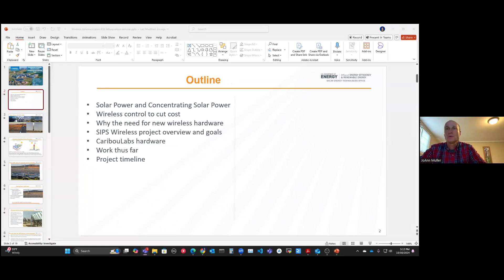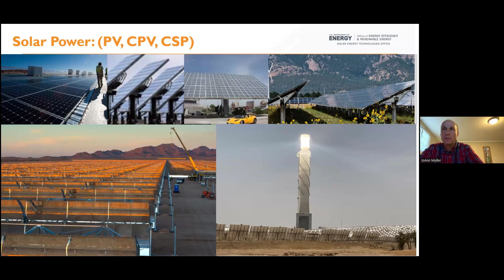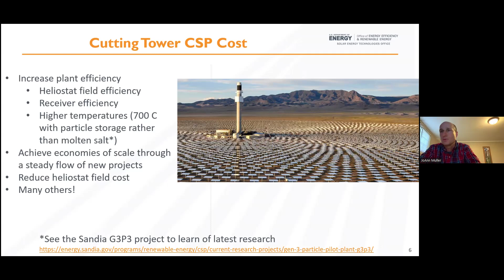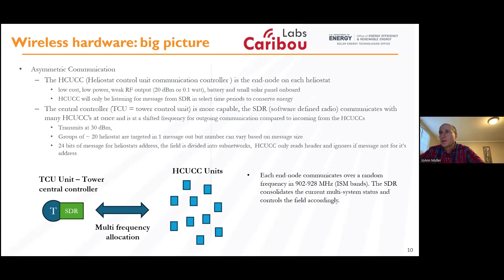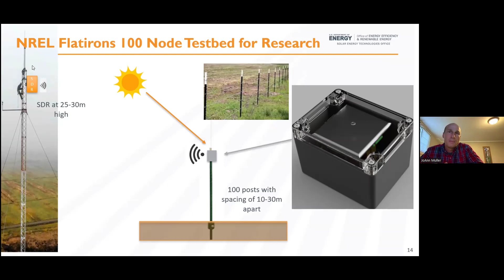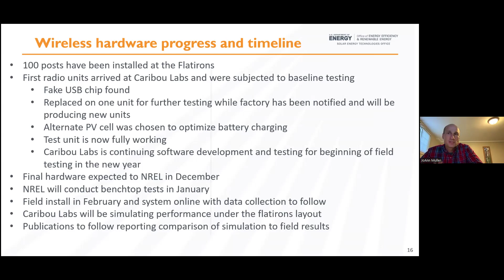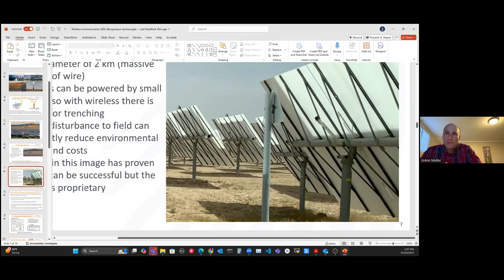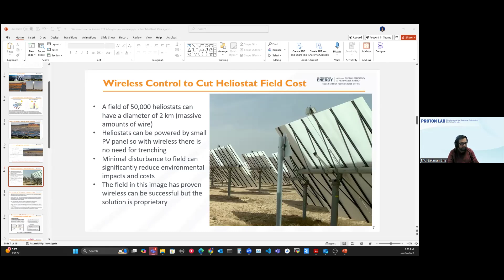IEEE Albuquerque Section ComSoc, CS Joint Chapter & WIE Affinity Group Monthly Public Talk 10-30-24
A talk on "Development of Flexible Wireless Control Architectures for Heliostat Fields" was delivered by Dr. Matthew Muller, Research Engineer, National Renewable Energy Laboratory.
The project objective is the development of a wireless control hardware and architecture that is built from the ground up to meet the heliostat industry’s wireless needs around (1) Reliability, (2) Performance, 3) Versatility, (4) Security, (5) Cost. Making the hardware open-source and establishing a testbed will accelerate the heliostat industry’s development of low-cost fields. CaribouLabs has designed a wireless communication architecture utilizing software-defined radios for communication distances between 10 and 1500m. The system is versatile in that target metrics are applicable to the wider heliostat industry while being compatibility with dedicated security protocols. NREL is in the process of installing 100 wireless controller nodes at the Flatirons campus over a range of ~1000 m.  This testbed will be operated in various communication environments and compared against simulations run by CaribouLabs.  Furthermore, the testbed will be available to work with other outside researchers with focus on heliostat wireless communications.